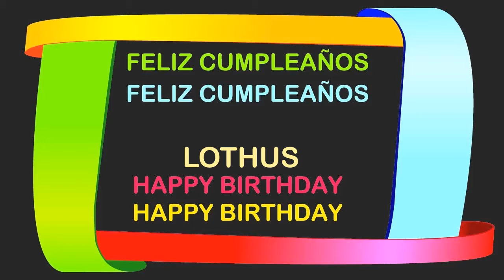Lothus Birthday Postcards & Postales